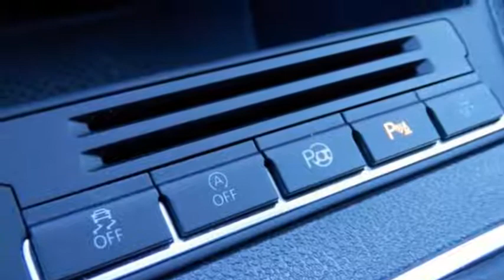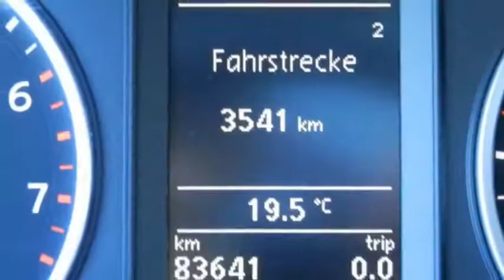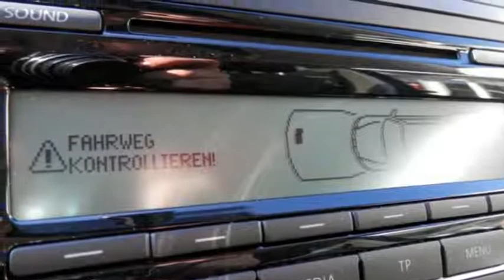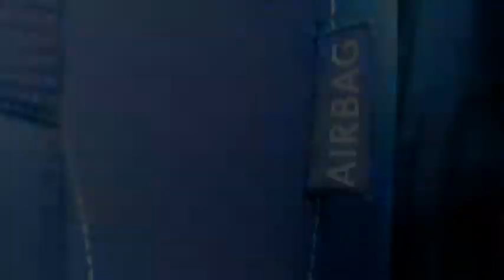Volkswagen Tiguan 1.4 TSI Sport&Style Team / Inparkeerhulp / Glazen dak / Incl 6 maand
HD983V 83.641 km
  Prijs:     € 18.845
  Merk:     Volkswagen
  Model:     Tiguan
  Type:     1.4 TSI Sport&Style Team / Inparkeerhulp / Glazen dak / Incl 6 maand BOVAG garantie
  Bouwjaar:     2010
  Transmissie:     handgeschakeld
  Kleur:     Donker zwart metallic
  BTW/Marge:     btw
  Brandstof:     benzine
  Energielabel:
  Garantielabels:

Accessoires
* 17 Inch Lichtmetalen velgen
* ABS
* Airbags
* Airconditioning
* Alarm
* Alarmsysteem
* Alertheids systeem
* Armsteunen voor
* Armsteun voor
* ASR
* Bandenspanningcontrolesysteem
* BAS
* Bestuurdersstoel met verstelbare zithoogte
* Boordcomputer
* Centrale deurvergrendeling
* Chromen dakrails
* Chromen raamomlijsting
* Climatic Airco
* Cruise control
* Dakrail
* Dakrails
* ESP
* Getint glas
* Glazen dak
* Hoofdsteunen actief
* Lederen stuurwiel + versnellingspook
* Lendesteunen verstelbaar
* Lichtmetalen velgen 17 inch
* Lichtmetalen wielen
* Metallic lak
* Middenarmsteun achter
* Middenarmsteun voor
* Mistlampen voor
* Multifunctioneel lederen stuurwiel
* Open dak elektrisch
* Panoramadak
* Panoramadak elektrisch bedienbaar
* Parkeersensoren
* Parkeersensoren achter
* Parkeersensoren voor
* Radio/CD speler
* Radio cd bediening stuurwiel
* Regensensor
* Ruitenwisser achter
* Side-airbags
* Side-airbags voor
* Sportstoelen
* Start stop systeem
* Stop & go
* Stuur bekleed met leder
* Stuurbekrachtiging
* Stuurbekrachtiging snelheidsafhankelijk
* Stuurkolom in hoogte verstelbaar
* Stuur multifunctioneel
* Versnellingspook bekleed met leder
* Verwarmbare buitenspiegels
* Verwarmbare voorstoelen

Boekjes: Aanwezig

In zeer nette staat verkerende Volkswagen Tiguan 1.4 Tsi met zuinige en sterke turbo benzine motor. O.a voorzien van parkeersensoren voor + achter incl automatische inparkeerhulp, stoelverwarming, origineel glazen schuif / kanteldak, chromen dakrails + raamomlijsting, comfortabele sportstoelen etc veel opties. Uiteraard is inruil van uw huidige auto geen probleem. Genoemde prijs is een speciale internet prijs incl 6 maanden Bovag garantie. Prijs geheel rijklaar incl uitgebreide afleveringsbeurt, nieuwe APK ,gepoetst ,halve tank brandstof, nationale autopas certificaat en 12 maanden Bovag pechhulp is € 19.345,- Kijkt u op onze site voor een uitgebreide film en fotoreportage en een aanbod van +/- nog 100 occassions. Garage Groenouwe was halve finalist in de Bovag ,,autobedrijf van het jaar 2011/2012'' verkiezing. Volg ons ook op facebook en twitter: @GarageGroenouwe.
Garage Groenouwe is sinds 1977 een vertrouwde naam in Bathmen en omgeving. Bij Garage Groenouwe kunt u terecht voor nieuwe en gebruikte auto's. Wij leveren aan particulieren en bedrijven, en hebben ons gespecialiseerd in de merken Volkswagen, Audi, Opel en Ford. Natuurlijk repareren en onderhouden wij ook alle andere merken. Bij de aanschaf van een nieuwe of tweedehands auto kunt u rekenen op een scherpe inruilprijs en een eerlijk advies. Wij zijn aangeslo...